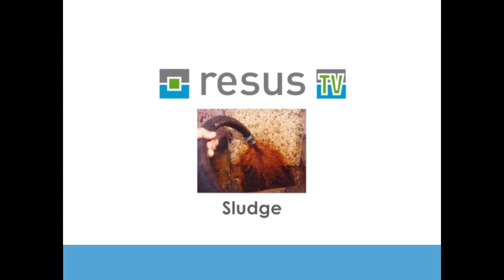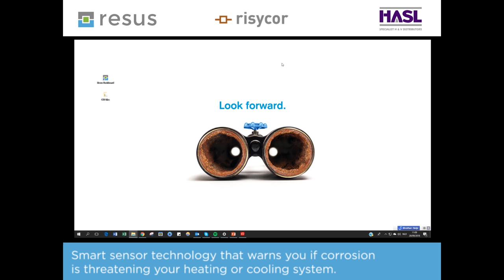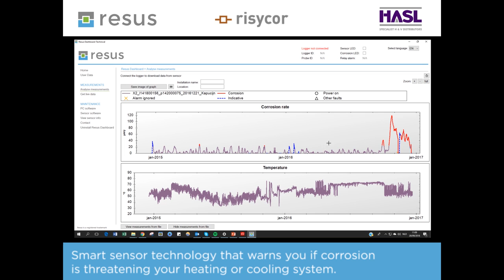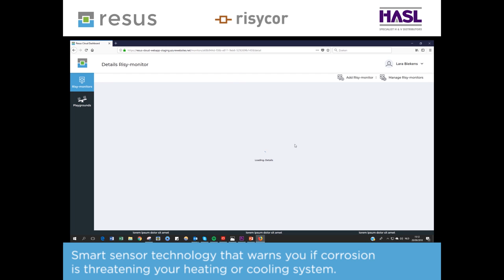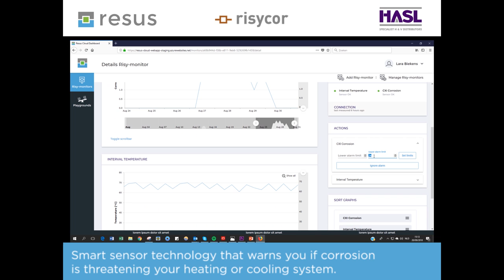RESUS Risycor Closed System Continuous Corrosion Monitors Demonstration Video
Herein we provide an overview of the Risycor continuous corrosion monitor range and the data retrieval from simple .csv removal onto the FREE PC Dashboard or via LAN or indeed Cloud based Internet connectivity as shown with our CX-I unit.

Call us on 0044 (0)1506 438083 should you wish an introduction to the range across UK & Ireland or indeed book our newly CIBSE accredited Continual Professional Development session entitled Preventing Corrosion by Continuous Monitoring. Get Risycord now and look forward.